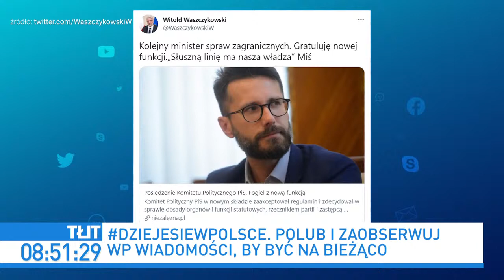Adam Bielan gościem programu "Tłit"